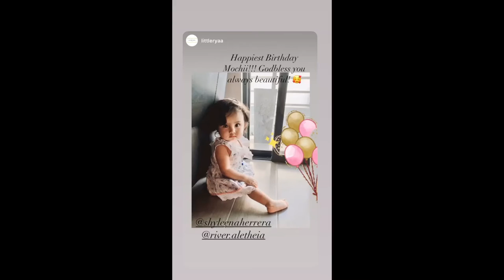JC SANTOS AND SHYLEENA BABY RIVER